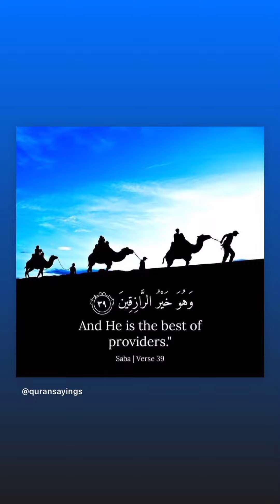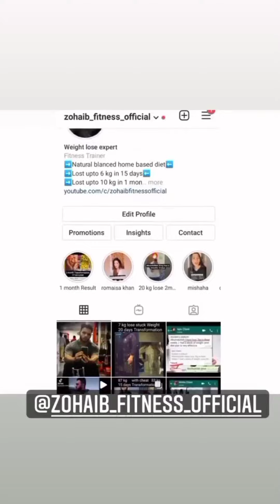Rabeeca khan latest Instagram stories